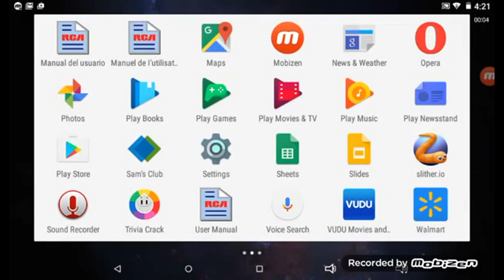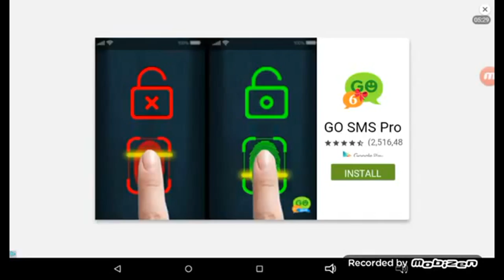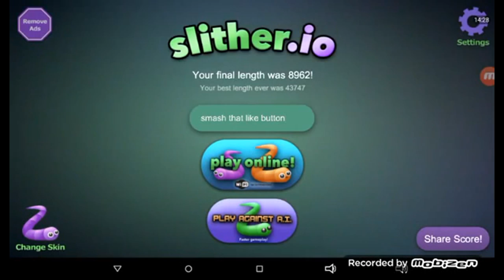Epic/Amazing Slither.io Gamplay ( Must Watch)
not the best.
Will fix it